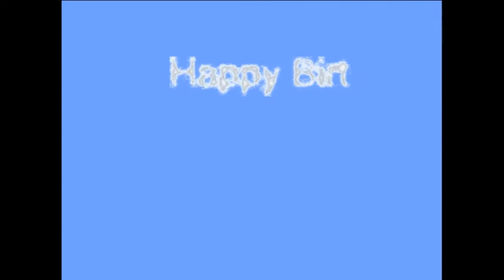Happy 80th Birthday Opa!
A birthday video for the best grandpa in the world.

This  video is a spoof off the movie Top Gun which I have never seen.

All the actors recorded their parts via Zoom, with many technical difficulties during the filming and editing plaguing production.

All that said, a birthday is special just having loved ones around and you are loved Opa!